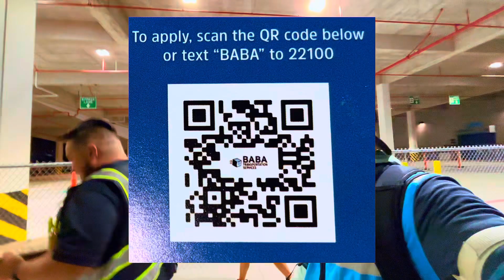Day 36 Amazon Downtown 10/30/2024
Day 36
Amazon